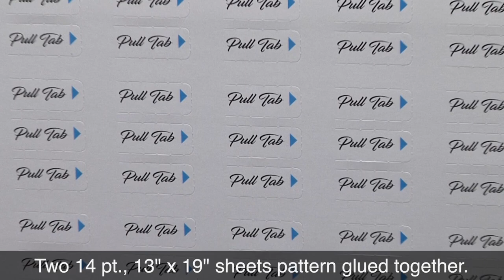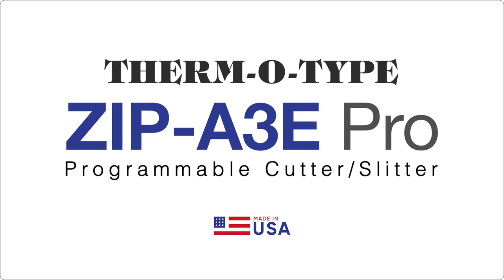Zip A3E Pro Cutter/Slitter Running Pull Tab Cards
Zip-A3E Cutter/Slitter - THERM-O-TYPE Zip-A3E crosscutting and slitting 36 up pull tab game card sheets. Tabs were perforated and the sheets were pattern glued and bonded prior to crosscutting and slitting on the Zip-A3E.

The programmable Zip-A3E is the only cutter/slitter designed to run stock up to 30 pt. thick making it ideal for finishing pull tab game cards.